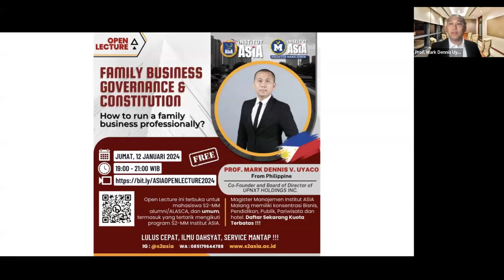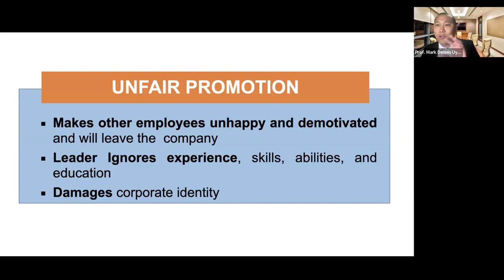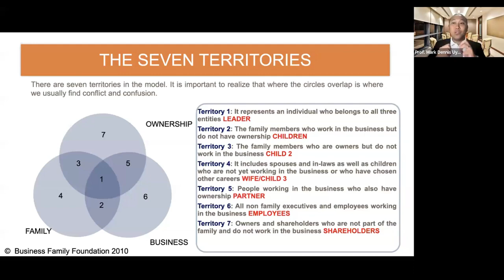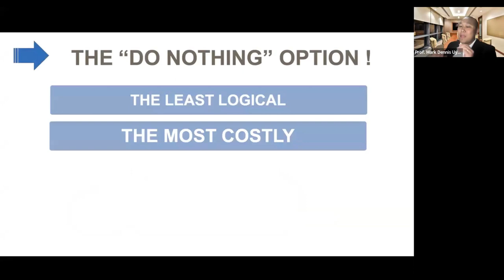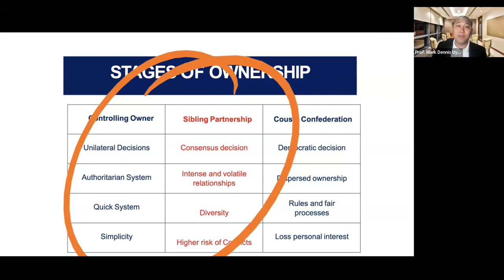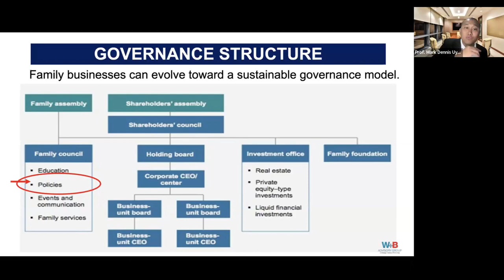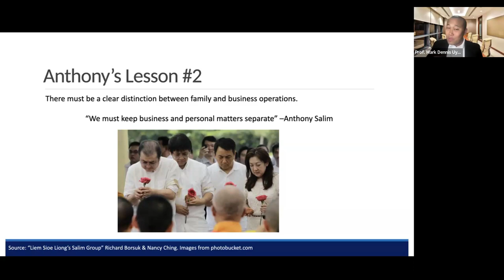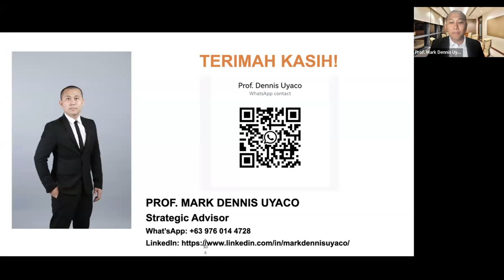Prof. Mark Dennis V. Uyaco - FAMILY BUSINESS GOVERMENT & CONSTITUTION - Open Lecture 2024-01-12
MAGISTER MANAJEMEN INSTITUT ASIA
Info S2 :